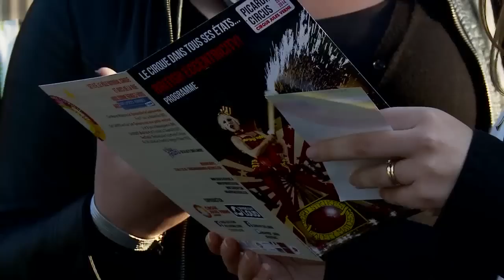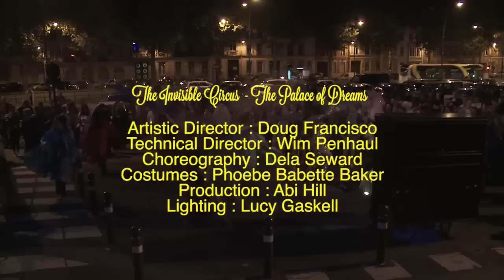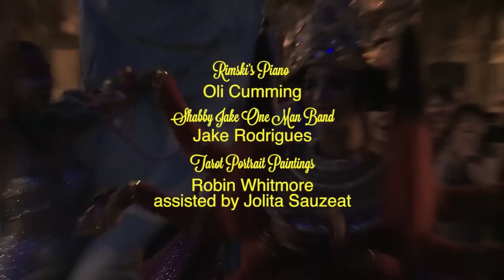Contemporary Circus | British Eccentricity | Crying Out Loud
British Eccentricity

A site specific promenade performance created especially for Cirque Jules Verne from an original idea by Rachel Clare and Elodie Peltier.

For two nights in May 2014, British Eccentricity revolutionised French perceptions of the English through a two nights of extraordinary contemporary circus.

High priestess of circus wonders, Marisa Carnesky invited audience members to journey through the tarot pack. A live art-rock band accompanied this extraordinary montage of live art, symbolism and performance.

Invisible Circus created a world where illuminations flicker and flying dancers showed the audience through the walls of the historic Cirque Jules Verne.

Artist Robin Whitmore captured and caricatured audience members, whilst Jake Rodrigues one man band entertained the crowds outside the venue.

Crying Out Loud are pioneering creative producers bringing memorable experiences to audiences of all ages and abilities from circus and physical theatre makers at site specific events, venues, and festivals across the UK. As network leaders, we nurture artists and advocate for contemporary visual theatre by making connections, initiating collaborations, and creating opportunities across Europe.